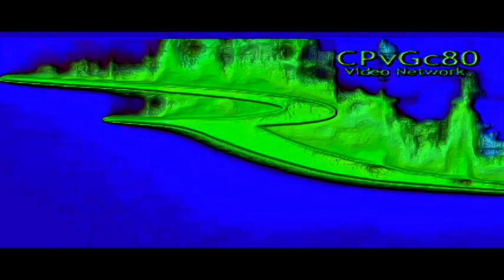THE EPICNESS OF RENGENCY